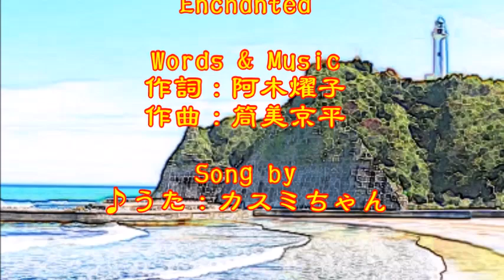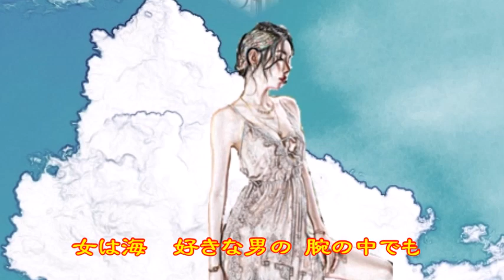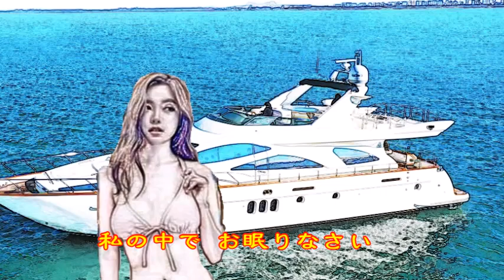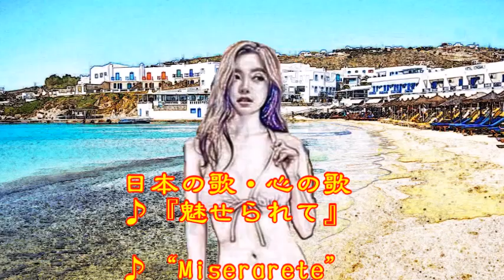♪『魅せられて』日本の歌・心の歌 Japanese Songs old & new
日本の歌・心の歌　♪『魅せられて』 “Enchanted”
Words & Music作詞：阿木燿子  作曲：筒美京平

７月２２日NHK深夜便の「にっぽんの歌こころの歌」で『“海・渚”のうたアラカルト』と題して１１曲が放送された。そのなかで、昭和の名曲1,000曲（歌謡曲のすべて上）にでている３曲をカスミの歌にしました。♪『魅せられて』は、３曲目に放送されたものです。